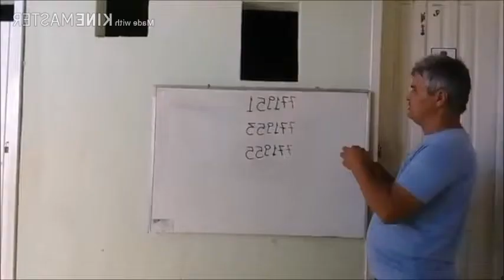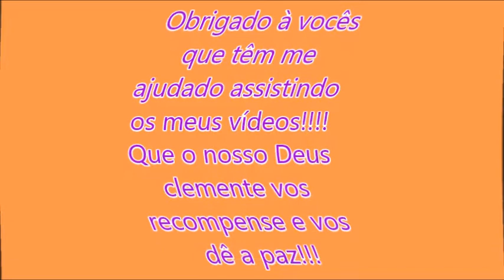Saindo da cidade de Igarapé-MG , 28 setembro 2021 |WRBUS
Ônibus Brasil:@wiltonbus